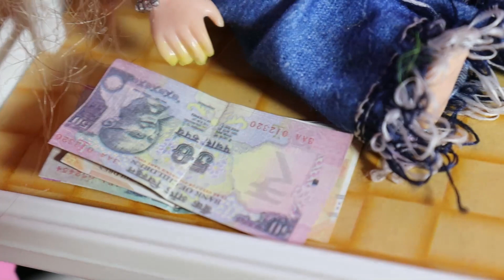"PIHU" The Doll story based on True event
🙏🙏🙏 PLEASE VISIT MY NEW VLOG CHANNEL: SUHANI WITH MUMMY'S VLOG 🙏🙏

MY DOLL PLAY STORY BECHARI RIDHIKA Sunday Special Comedy short Stories Chugolkhor Padoshi, Feku Friend and more... shortcomedystory Un Boxing Ice Cream Toy Set, Home Candy cart, to improve performing Ability natkhatisuhani house Making Video couple Doll Set with Ken Doll and Funny Mini Kitchen Set House Playing Video Part -1 Dream Doll House Card Board Made House Playing Video My Home Tour Barbie kitchen kitchen set and vegetable Game 1 and her pet kitchen set